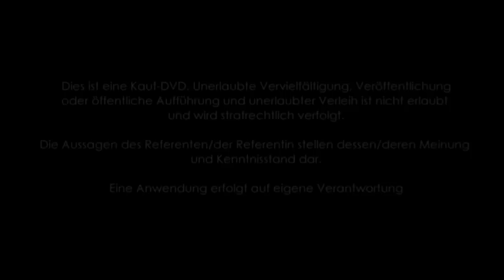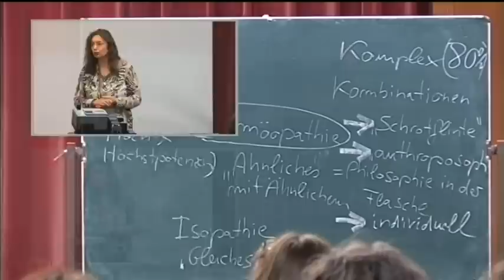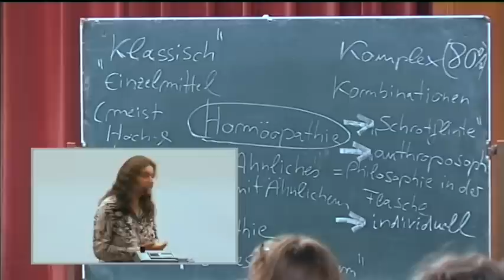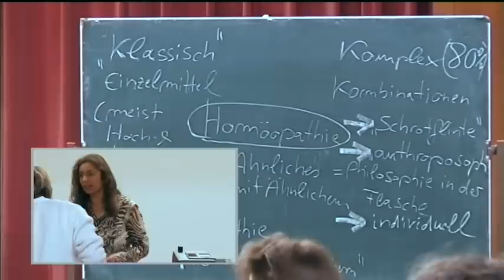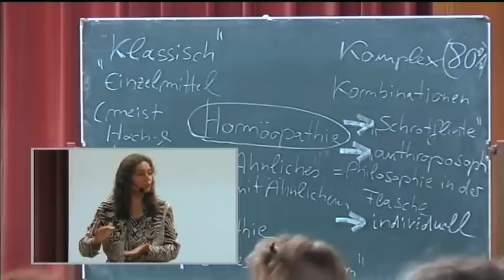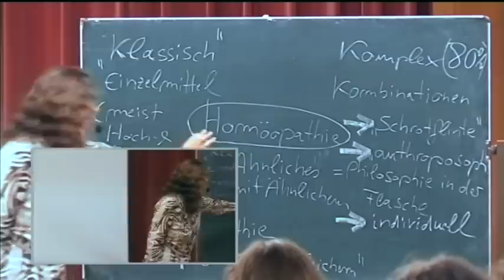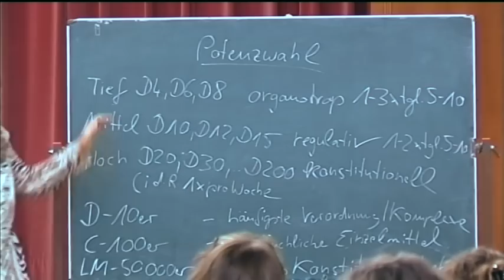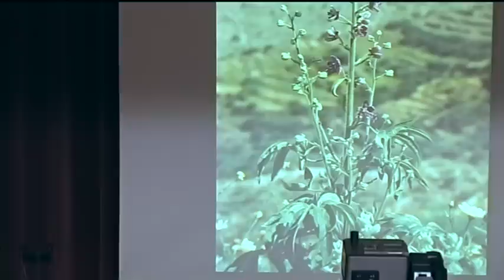1/5: Margret Madejsky: Weibsbilder in der Homöopathie